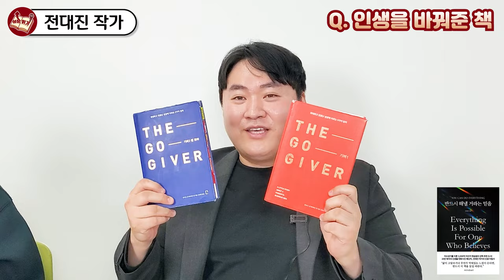흙수저를 단 1달만에 월 1천으로 만들어준 방법 I 전대진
📚 전대진, 반드시 해낼 거라는 믿음